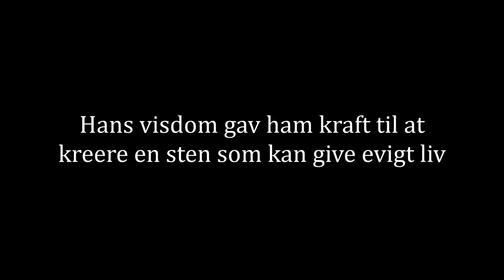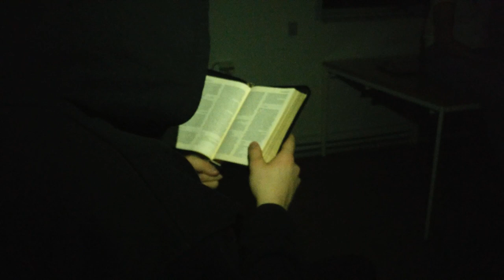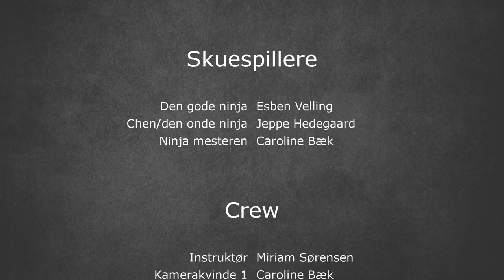Gruppe 2 - De hellige skrifters sten